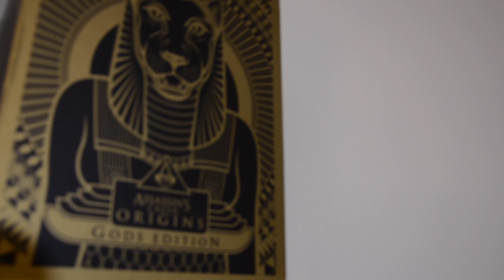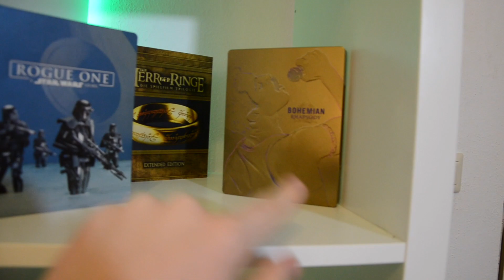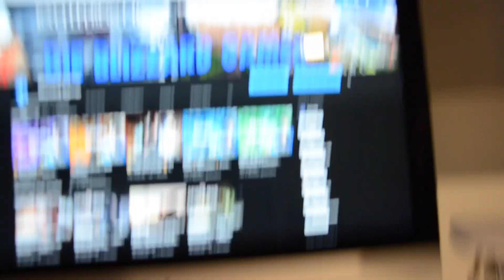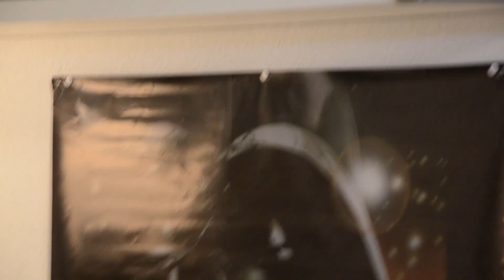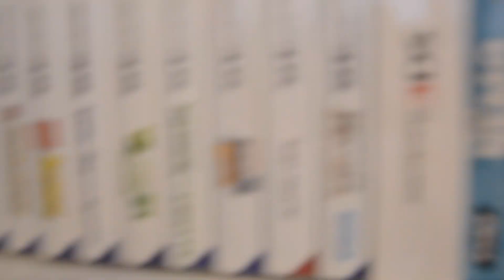Mein Zimmer 😱 |🔥 1k Special🔥 | Vlog 📹 | #002 [Deutsch/HD]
Freut mich das du eingeschaltet hast 🤣!! Wenn du ein treuer Supporter der BlizzardArmy werden wollt dann unterstützt diesen Kanal mit einem Abo !! Würde mich sehr freuen, wenn dir der Stream gefällt und du einen Like dropst👍🏻. Du kannst auch gerne den Stream mit deinen Freunden teilen!
LG:Blizzard

Spenden

Equipment

🔥Elgato Greenscreen🔥:

🔥Elgato Gaming Chat Link Kabe🔥l:

Streamzeiten

Es wird hier so gut wie täglich gestreamt, falls ich nicht streamen sollte tut es mir leid (: